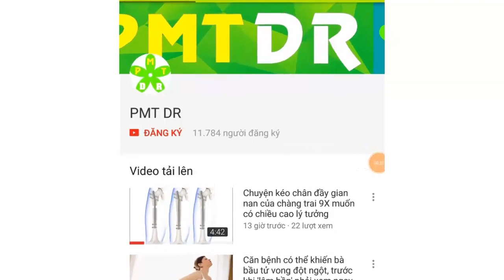Thử thai bằng xà phòng: vừa đơn giản, lại thú vị!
Thử thai bằng xà phòng được thực hiện bằng cách bạn trộn xà phòng với nước tiểu lấy từ lần đi tiểu đầu tiên vào buổi sáng. Đây là cách thử thai vô cùng đơn giản, lại không hề tốn kém. Hơn nữa, bạn có thể thực hiện nhiều lần nếu muốn. Phương pháp này phù hợp với những người e ngại việc ra nhà thuốc để mua que thử thai.

PMT DR là kênh chuyên môn chia sẻ những kiến thức chuyên sâu về chăm sóc, bảo vệ sức khỏe và phòng tránh bệnh tật cho cả gia đình, để chúng ta luôn luôn mạnh khỏe, hạnh phúc hơn trong cuộc sống.

👉 Nói chuyện trực tiếp với PMT DR, HỎI ĐÁP MỌI THẮC MẮC tại

Các bạn có bất kỳ câu hỏi nào, hãy gửi inbox về hòm thư tại fanpage PMT DR theo đường dẫn bên trên để được nói chuyện trực tiếp với chuyên gia nhé, lượng comment hàng ngày quá nhiều và bị trôi nên chúng tôi có thể không giải đáp kịp thời! Mong các bạn thông cảm!
PMT DR xin chân thành cảm ơn sự tin tưởng của các khán giả trong suốt thời gian qua! Chúc bạn có được thật nhiều những thông tin hữu ích! Thân ái!